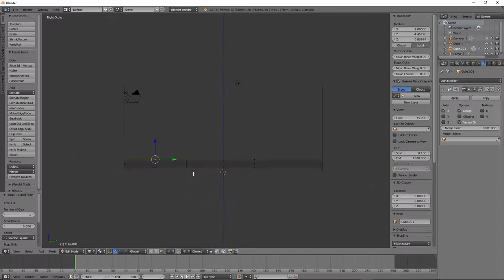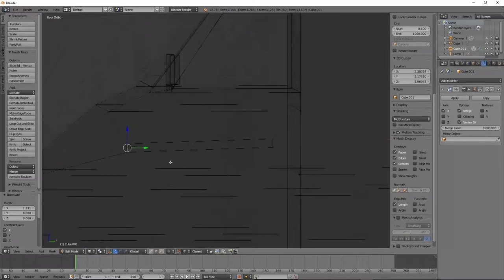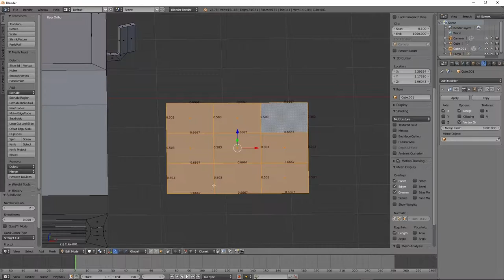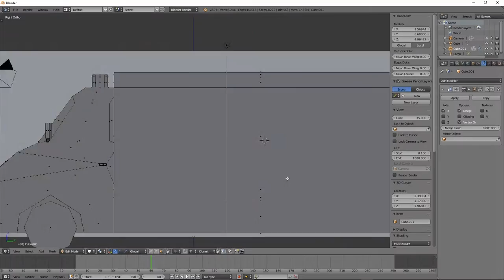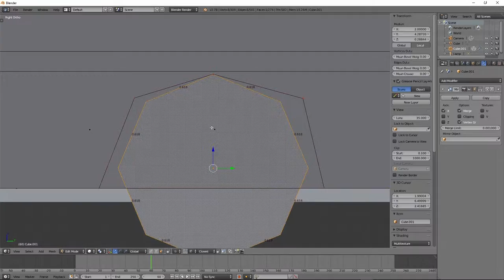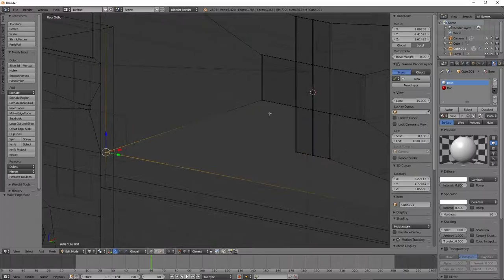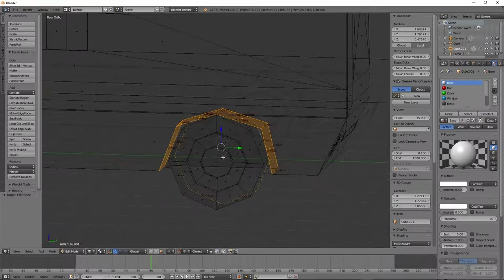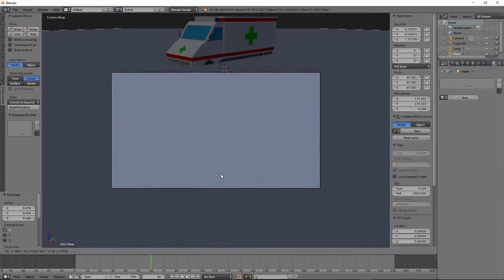[Blender] Speed Modelling | Low Poly | #05 Ambulance | Free Asset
Follow us for more and leave us a comment what you wanna see next!